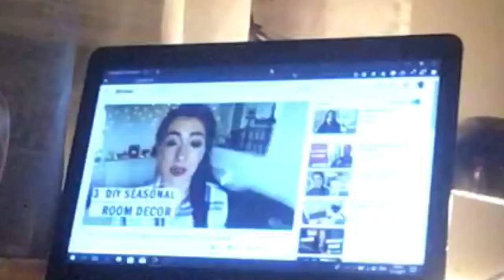i need your help. Plez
Yeyeyye leik subskckfkkd